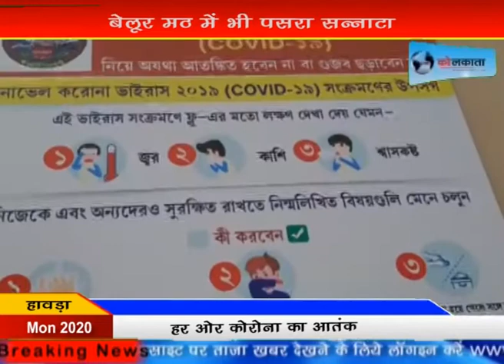बेलूर मठ में पसरा सन्नाटा | LIVE | KOLKATA | NEWS| livekolkata